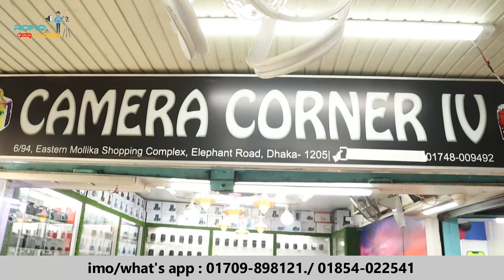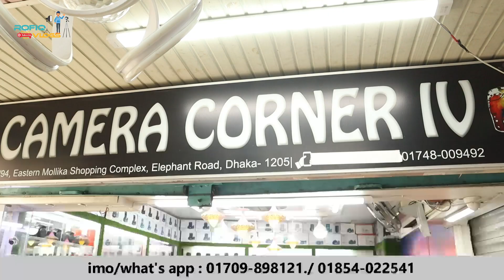Mirrorlens Camera Price in Bangladesh🔥মাত্র ১২ হাজার টাকায়😱Used Dslr Camera Price In Bangladesh 2023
Camera Corner
Level #6 Shop No 93 & 94
Eastern Mollika Shopping Complex; Elephant Road Dhaka 1205.

second hand dslr camera price in bd 2023,
second hand dslr camera price in bd,
dslr camera price in bd,
dslr camera price,
dslr camera,